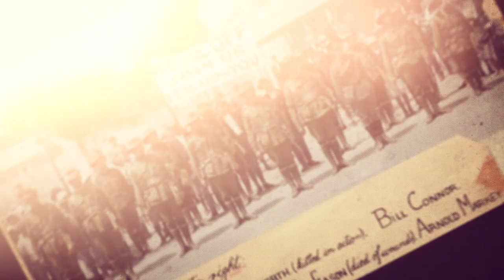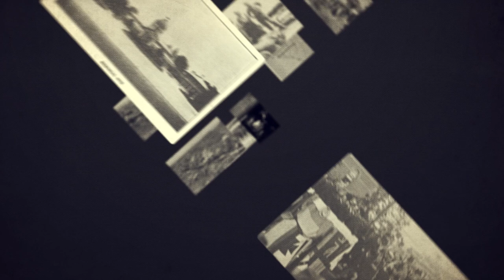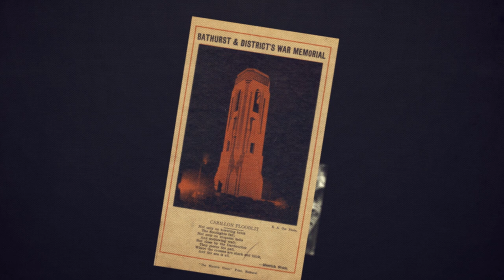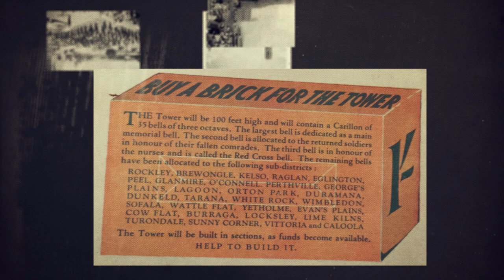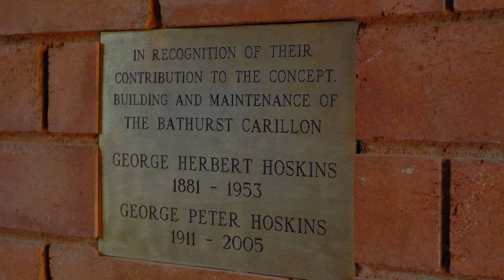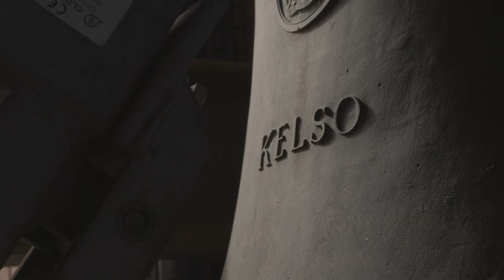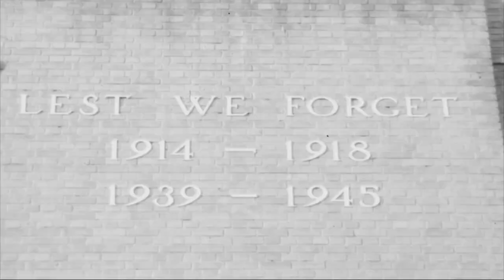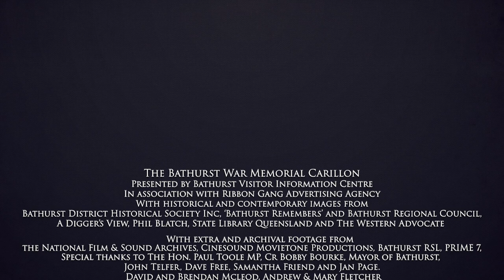The Bathurst War Memorial Carillon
A short documentary that will take you inside one of Bathurst's most iconic landmarks, the Bathurst District Soldier's Memorial Carillon.

Constructed in 1933 as a memorial to the people of the Bathurst Region who served in WWI, and a place of remembrance for the people who served in all conflicts of the succeeding century.

The ongoing respect of the Bathurst community for the structure justifies the hope of those who financed and constructed it that, as the National Advocate stated in an edition of 18 June 1929;

It will ever remain as a concrete symbol of the appreciation of the present generation, of those it is their privilege to honour.